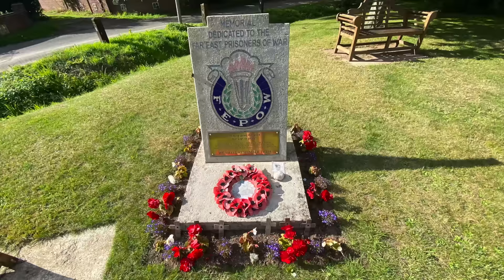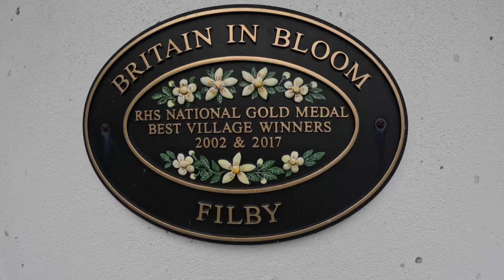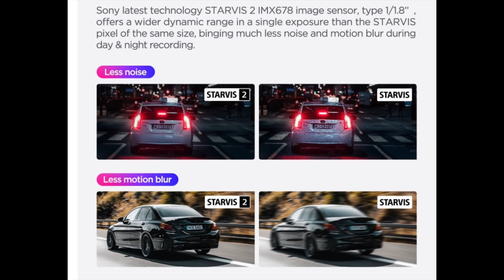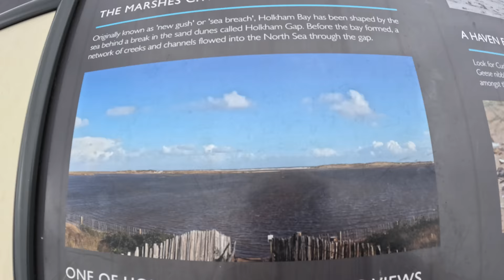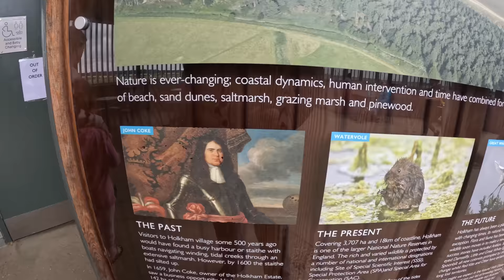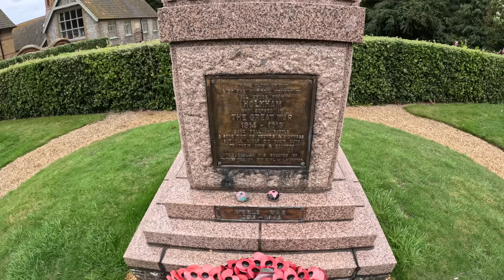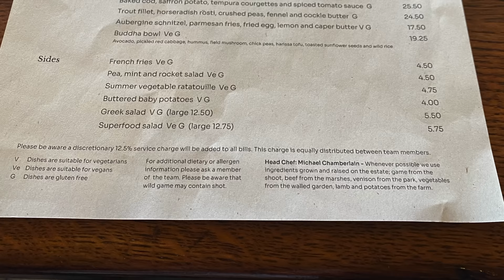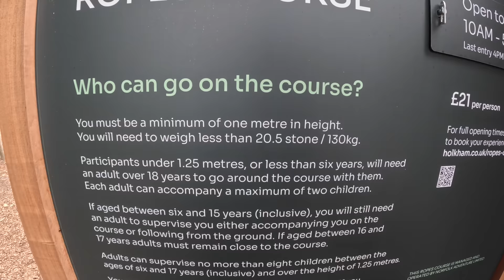Camping at Holkham Hall Pop Up in Norfolk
In this video we're off to the CAMC 'pop up' site at Holkham Hall in Norfolk.
We take you on great walks around the amazing estate which is owned by the Earl of Leicester. We notice though, that other than the walks, everything else comes at a price!!
A quick look at Filby in bloom. A local village that we pass through often on our caravan trips away.
Dave reviews the amazing Viofo A139 pro dash cam and you can see for yourself the amazing 4K footage captured.

We hope you enjoy the video and thanks as always for your amazing support.
Cheers,
Dave & Helen

Available to buy from our amazon store too.

by Aguri